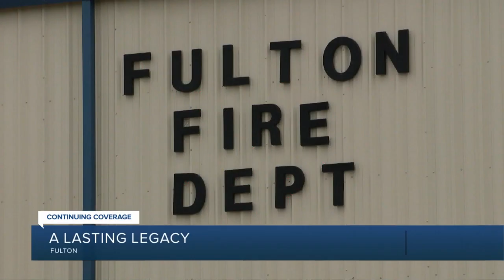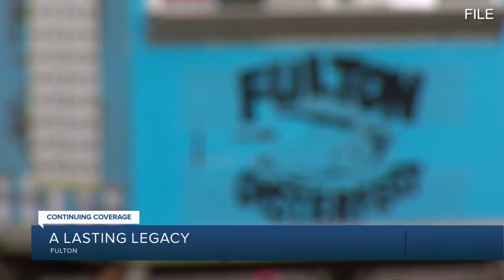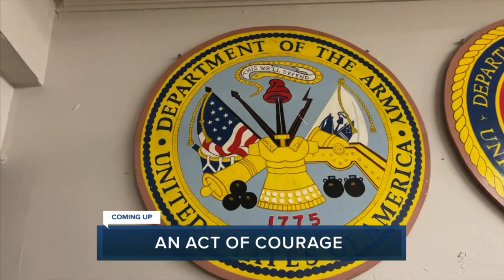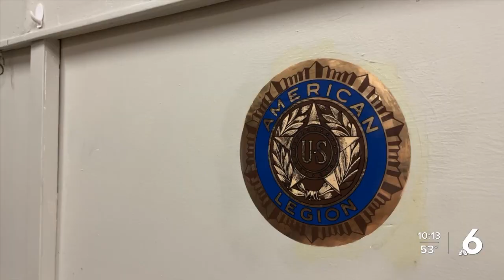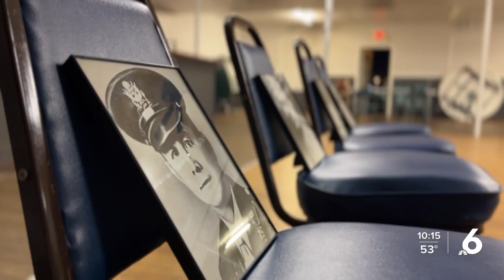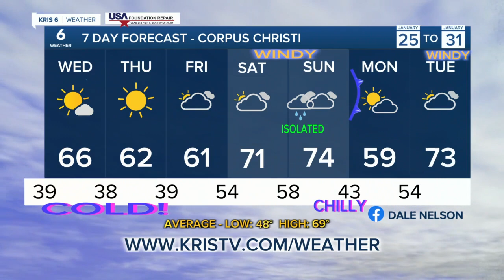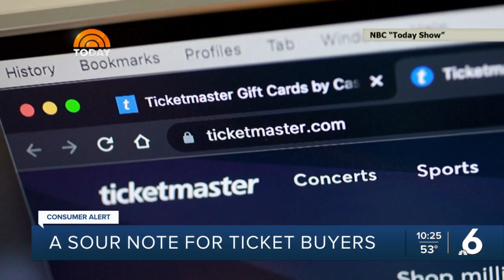Ingleside resident oppose rezoning of micro liquified natural gas facility